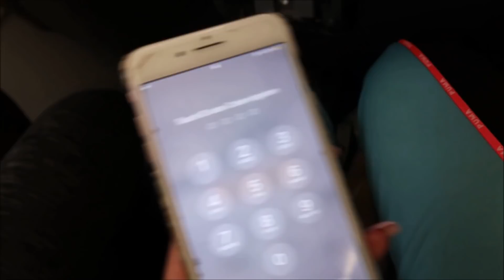Weio FLIEGT das ERSTE MAL, she's scared haha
Meine kleine Schwester ist das erste mal geflogen

Snapchat ▸ @Ceceliciousyt